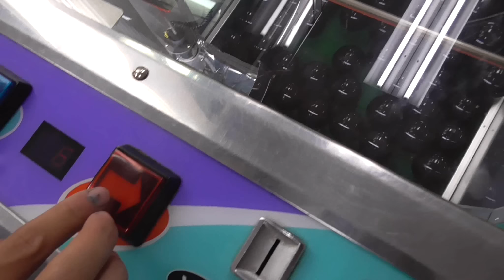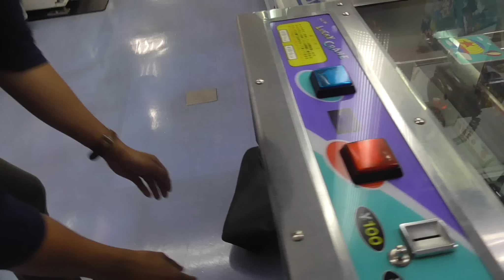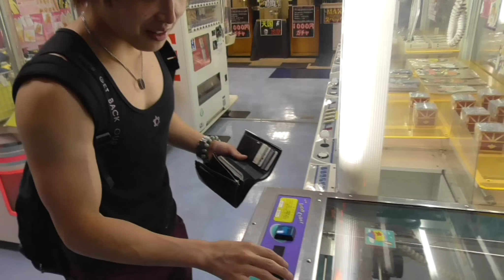人生初！○秘クレーンゲームに挑戦！！「商品が半端ないものだったｗｗ」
よかったら高評価宜しくお願いいたします！！